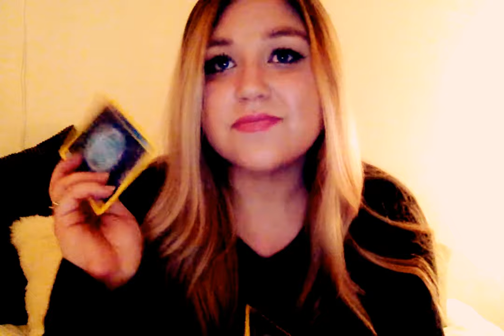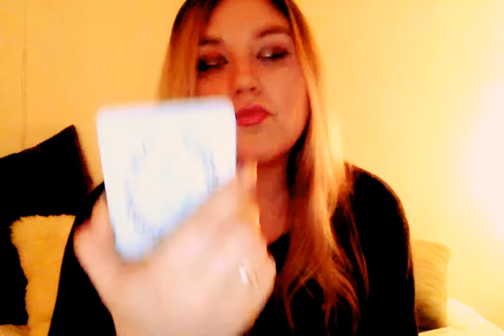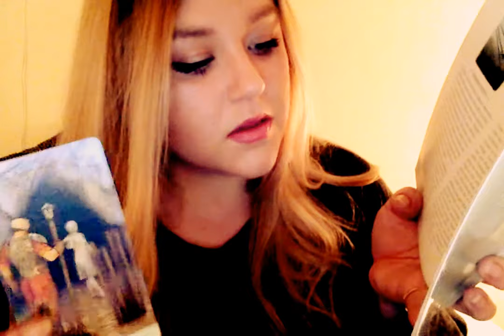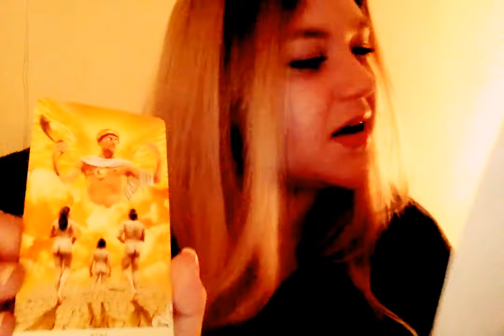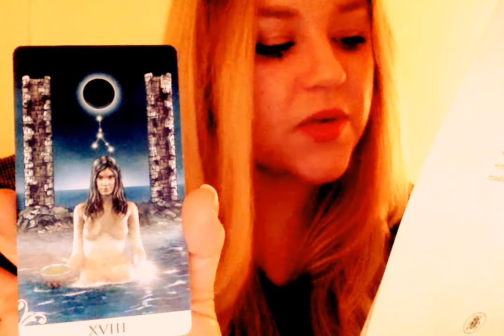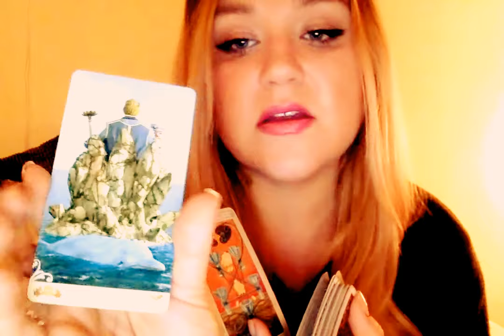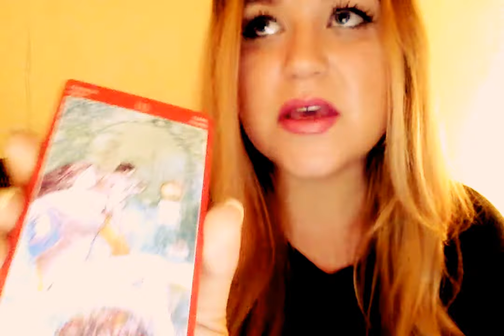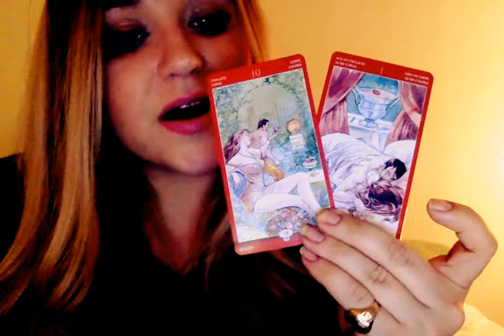🎆 General Energies & Love Tarot Reading for 12/21/17-- 🔮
With Aquarius in mind, these are the energies for the current week.

C-C ✨
12 20 17 at 10 47 PM